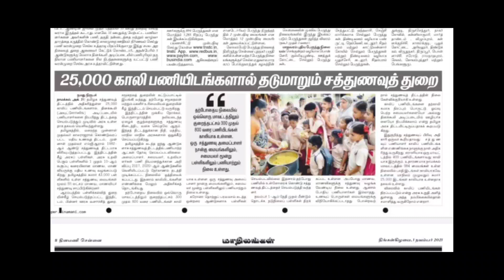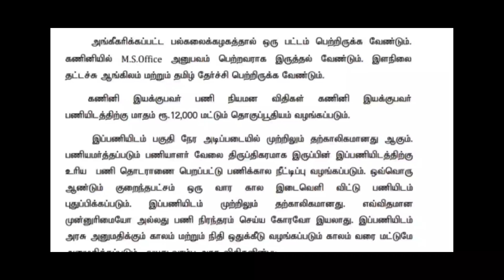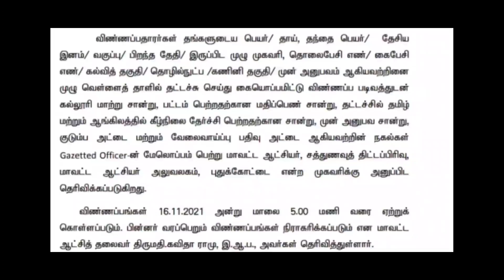25000 காலிபணியிடங்கள் சத்துணவு துறையில் அறிவிப்பு | அரசு வேலை | Tamilnadu Jobs & govt news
25000 காலிபணியிடங்கள் சத்துணவு துறையில் அறிவிப்பு | அரசு வேலை | Tamilnadu Jobs & govt news

மிக சிறந்த Work From Home Jobs Join immediately